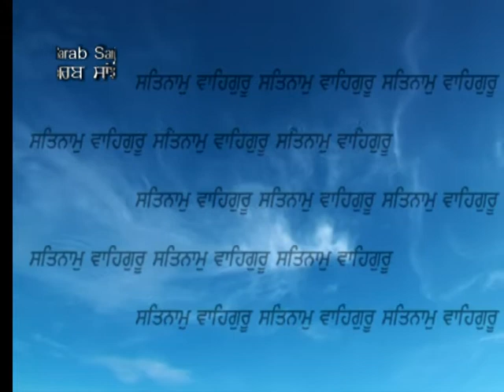Mohe Na Bisaraho by Bhai Inderjit Singh Ji Sirsa Wale - Shabad Gurbani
Album :  Kar Kirpa Vasho Mere Hirdey
Singer :   Bhai Inderjit Singh Ji Sirsa Wale
Music   : Bhai Inderjit Singh Ji Sirsa Wale
Music Label : SSG (Oberoi Cassettes)
Vendor: GoBindas Entertainment Pvt Ltd